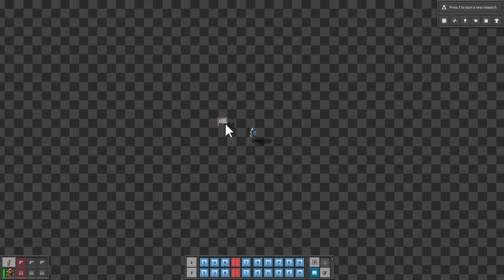Play like a boss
Play like a boss in Factorio

0:00 Did you know that you can play Factorio like a boss?
0:02 Most people are used to get “Watch your step” achievement over and over again.
0:07 But I prefer when trains are getting this achievement.
0:10 If you want to jump to a moving train like a GigaChad
0:12 just stay on the rails and press enter in the rig..
0:15 "just cut this from the video in edits"
0:19 and press enter in th.. and press enter in the right moment like me.
0:22 If your friends are a bunch of losers who cannot jump into a moving train, just give them a helpful tank.
0:28 After reaching the desire location use your car and some rockets to send a meaningful message.
0:32 And remember don’t look behind after causing the explosion.

This is a short Factorio tutorial or guide. You can find some useful tips for your Factorio speedrun and death world game. Advance topics like trains blueprints circuit network will be explained in a few seconds. I hope this series will work great as a trailer and review for Factorio. I will also try to keep it funny in a meme way.